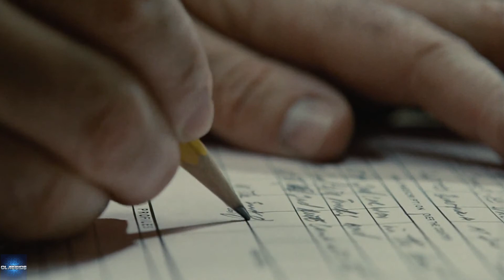Terminator I'll be back